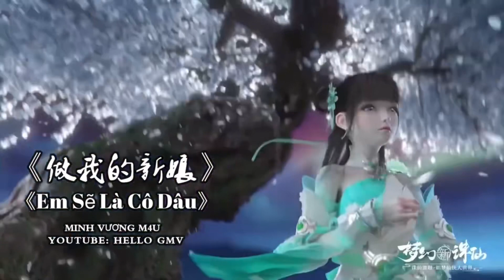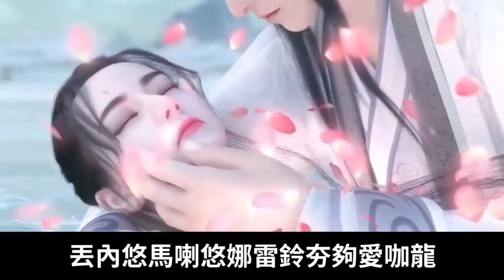Em Sẽ Là Cô Dâu做我的新娘I Will Be The Bride (中文字幕)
Welcome To aznqanqstahkillah2 Channel
这些是歌曲列表将推荐
我会为你们上传到YouTube
享受我发布和播放的音乐
在这里让你们都喜欢
These Are Songs Lists Will Recommend
I Will Upload To YouTube For You Guys
To Enjoy The Music I Post and Put
On Here For Y’all To Like
❒ 中文Chinese
❒ 英文English
❒ 越南Vietnamese
❒ 日本Japanese
❒ 韩国Korean
• 𝙲𝚘𝚖𝚖𝚎𝚗𝚝评论
• 𝙵𝚊𝚟𝚘𝚛𝚒𝚝𝚎收藏
• 𝙻𝚒𝚔𝚎点赞